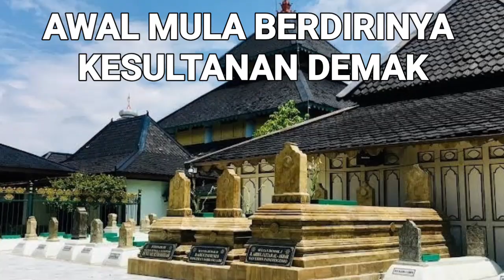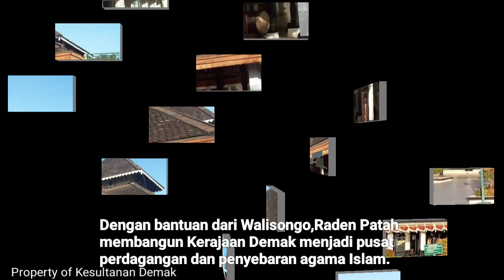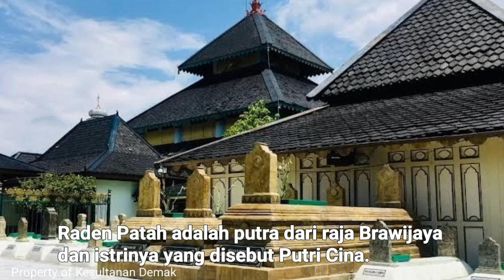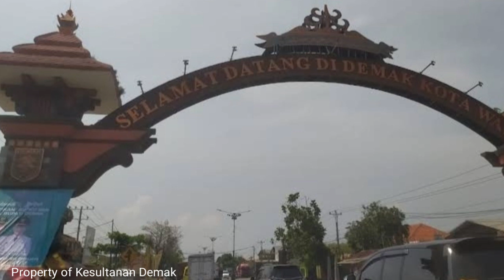Kesultanan Demak di awal berdiri hingga runtuh - Sultan Trenggono ? - History Of Demak Palace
Kami ulas tuntas,di kemas dengan jelas dan detail,dalam durasi 8 menitan sudah ringkas dan padat,dapat di ambil intisari topik dengan mudah di mengerti,ditangkap dan dipahami.

Kesultanan Demak menggulingkan Majapahit di era kepemimpinan Raden Patah yg di dukung oleh WALI SONGO.Majapahit benar2 hancur,namun Trah keturunannya masih tetap berkembang hingga sekarang,bahkan penubggalan dan petilasan dari majapahit masih bnyk ditelusuri dan di gali.

pokok bahasan kali ini bukan di majapahit,to adakah berfokus ke Kesultanan Demak dari awal berdiri hingga runtuh oleh kekuasaan Pajang,Sultan Hadiwijaya.

SEMOGA BERMANFAAT.